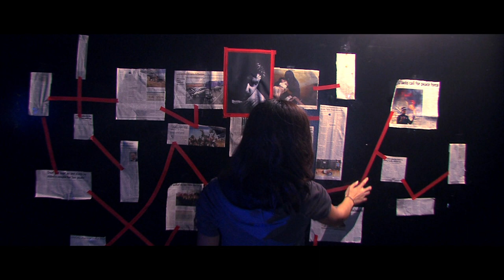Vendetta (Official Teaser)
TV teaser produced as part of SAE trimester 5 project.
Director - Tarnpreet Singh
Producer - Ambreen Hasan
DOP - Kevin George & Mohd. Sohib Rahimy
Editor - Abu El Mali & Kevin George